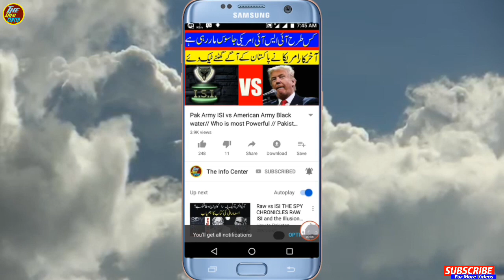Who Is Jacinda Ardern || How She Became Prime Minister|Amazing Facts About Jacinda Ardern.Urdu/Hindi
mtkhan535@gmail. com